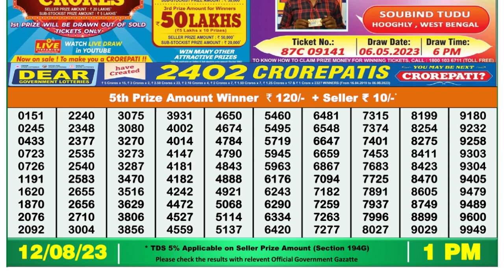🔴Dear Lottery Sambad Live 1pm today 12.08.23 Nagaland State Lottery Result